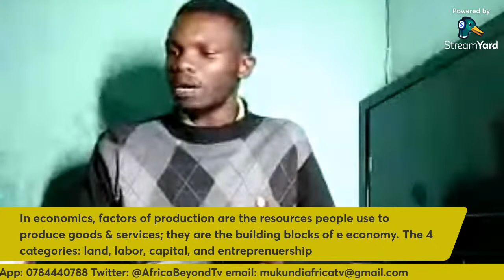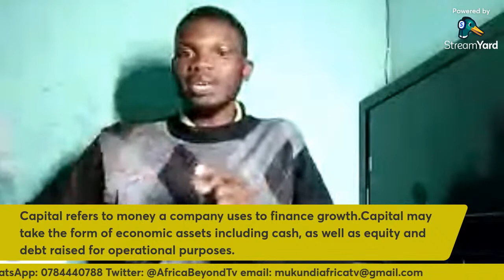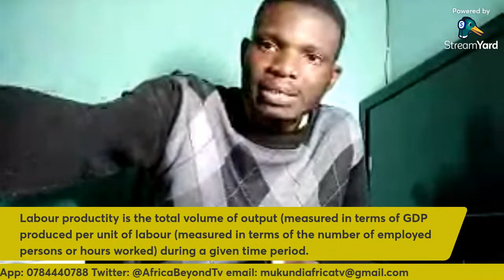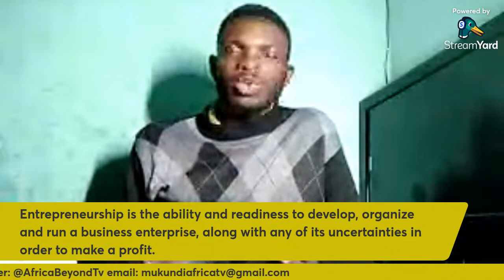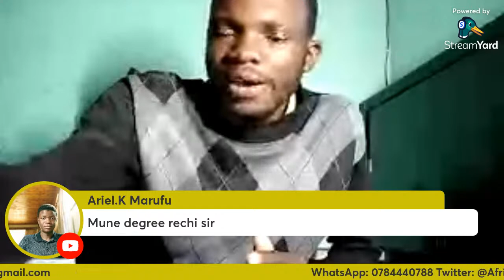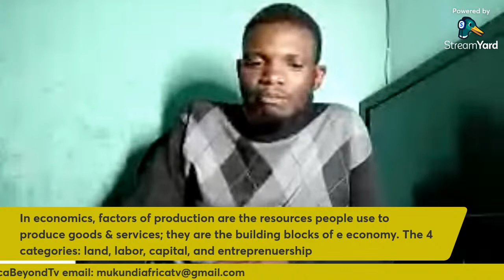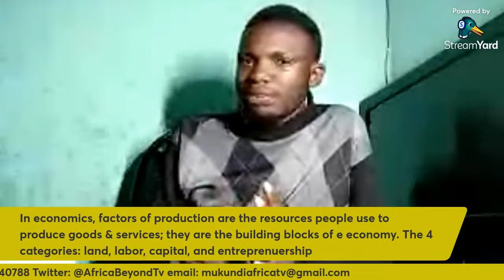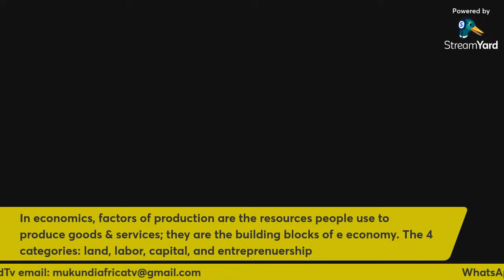Mnangagwa Government failure exposed | Chamisa | Sikhala | Moreblessing Ali | Pius Jamba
Exposing Zimbabwe Government failure to grasp basic economic concepts

Transcript
The factors of production are resources that are the building blocks of the economy; they are what people use to produce goods and services. Economists divide the factors of production into four categories: land, labor, capital, and entrepreneurship.

The first factor of production is land, but this includes any natural resource used to produce goods and services. This includes not just land, but anything that comes from the land. Some common land or natural resources are water, oil, copper, natural gas, coal, and forests. Land resources are the raw materials in the production process. These resources can be renewable, such as forests, or nonrenewable such as oil or natural gas. The income that resource owners earn in return for land resources is called rent.

The second factor of production is labor. Labor is the effort that people contribute to the production of goods and services. Labor resources include the work done by the waiter who brings your food at a local restaurant as well as the engineer who designed the bus that transports you to school. It includes an artist's creation of a painting as well as the work of the pilot flying the airplane overhead. If you have ever been paid for a job, you have contributed labor resources to the production of goods or services. The income earned by labor resources is called wages and is the largest source of income for most people.

The third factor of production is capital. Think of capital as the machinery, tools and buildings humans use to produce goods and services. Some common examples of capital include hammers, forklifts, conveyer belts, computers, and delivery vans. Capital differs based on the worker and the type of work being done. For example, a doctor may use a stethoscope and an examination room to provide medical services. Your teacher may use textbooks, desks, and a whiteboard to produce education services. The income earned by owners of capital resources is interest.

The fourth factor of production is entrepreneurship. An entrepreneur is a person who combines the other factors of production - land, labor, and capital - to earn a profit. The most successful entrepreneurs are innovators who find new ways produce goods and services or who develop new goods and services to bring to market. Without the entrepreneur combining land, labor, and capital in new ways, many of the innovations we see around us would not exist. Think of the entrepreneurship of Henry Ford or Bill Gates. Entrepreneurs are a vital engine of economic growth helping to build some of the largest firms in the world as well as some of the small businesses in your neighborhood. Entrepreneurs thrive in economies where they have the freedom to start businesses and buy resources freely. The payment to entrepreneurship is profit.

You will notice that I did not include money as a factor of production. You might ask, isn't money a type of capital? Money is not capital as economists define capital because it is not a productive resource. While money can be used to buy capital, it is the capital good (things such as machinery and tools) that is used to produce goods and services. When was the last time you saw a carpenter pounding a nail with a five dollar bill or a warehouse foreman lifting a pallet with a 20 dollar bill? Money merely facilitates trade, but it is not in itself a productive resource.

Remember, goods and services are scarce because the factors of production used to produce them are scarce. In case you have forgotten, scarcity is described as limited quantities of resources to meet unlimited wants. Consider a pair of denim blue jeans. The denim is made of cotton, grown on the land. The land and water used to grow the cotton is limited and could have been

The workers who cut and sewed the denim in the factory are limited labor resources who could have been producing other goods or services in the economy. The machines and the factory used to produce the jeans are limited capital resources that could have been used to produce other goods. This scarcity of resources means that producing some goods and services leaves other goods and services unproduced.

It's time to test your knowledge with a little game I like to call, Name That Resource. I will say the name of an item and you will identify it as one of the four possible resources that form the factors of production: land, labor, capital, or entrepreneurship.